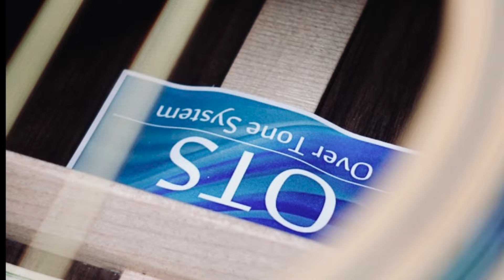Ayers D07P 2024製，レスポンスが向上し，ストロークも楽しいD07P 3.0 。サウンドチェック！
OTS 3.0の倍音は非常に画期的で，すでに手にされたオーナー様から音に関して頂いたのは褒め言葉のみでした。もちろん，日本人として最善の注意を払っておりますが，海外の大メーカーと比較すると作りの点では負ける部分もあるかと思います。でもこのサウンドの前にはそれを補って余りある価値もあると思われます。

これまで世界でも本当にわずなかメーカーしかなし得なかった構造倍音の楽器。Ayers OTS 3.0はついに2倍音のみならず，3-5倍音も高レベルで発生しギターとして，楽器としてのレベルが全く違うものと言えるほどのOTS3.0の開発に成功しました。

SJモデルのギターは歌の伴奏にもソロギターにも対応します。まさにマルチに使えるギターと言えます。

試奏ご希望の方は以下のショップリストにご連絡ください。

あなたのこれまでのフォークギターの概念を変えるものと信じております。

最初に倍音の表現に関する説明をさせてください。
もちろんどのギターにも測定すると整数倍音は存在します。問題はその音量なのです。耳で聴いて聞こえるレベルまで倍音の音量が大きいかどうかです。

測定器で見える見えないではなく，普通に耳で聞こえるかどうかが重要で，当方はこれを倍音がある，ないと表現しているのです。

もしある人が「お金がない」と表現してもそれは財布にも0円で貯金も0円という意味ではないのと同じです。

測定器を使って倍音が少しでもあるとかないというのではなく，実際に基音と同じ位の音量もしくは近い音量，つまり耳で聞こえるほどの音量で倍音があるかないかを，「倍音があるもしくはない」と表現しているに過ぎません。

倍音について理解を深めたい方はぜひこちらのサイトのブログも参考にしてください。

良いギターの良い楽器の判断基準の一つは倍音を持つかどうかです。
そしてコーラス効果つまり揺れがあるかどうかです。

倍音と揺れを発生するギターは楽器としてのレベルが高いと言えます。